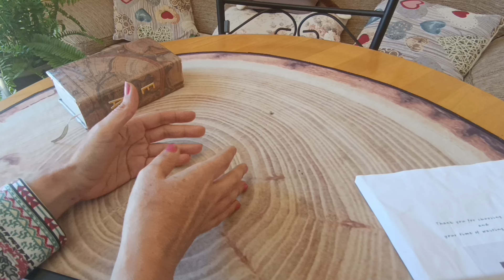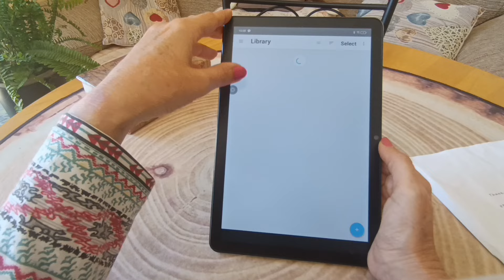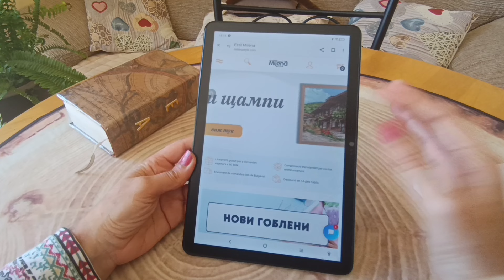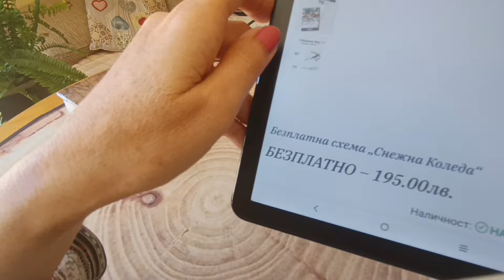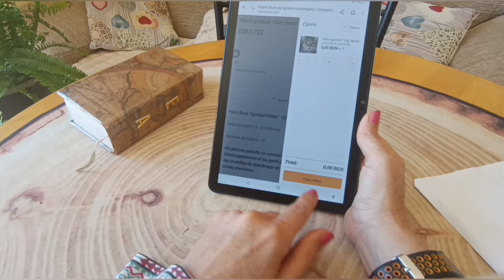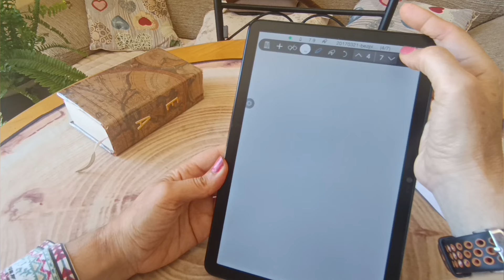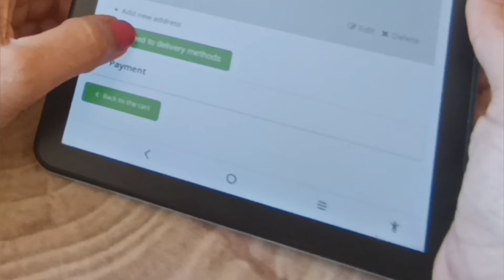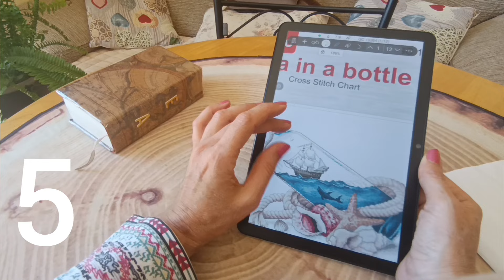DOS WEBS PARA BORDAR